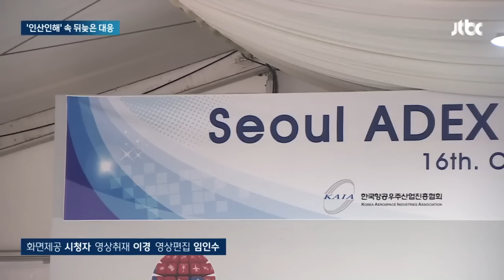'아덱스' 행사에 '2만5천명 우르르'…현장 통제 역부족 / JTBC 뉴스룸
어제부터 경기 성남시 서울공항에서 국제 항공우주·방위산업 전시회, '아덱스'가 열리고 있습니다. 어제 하루에만 2만5천여 명이 몰렸는데 관리가 제대로 되지 않아, 현장은 매우 혼잡했습니다. 다음주면 이태원 참사 1주기인데 여전히 안전 대응이 부족하다는 지적이 나오고 있습니다.